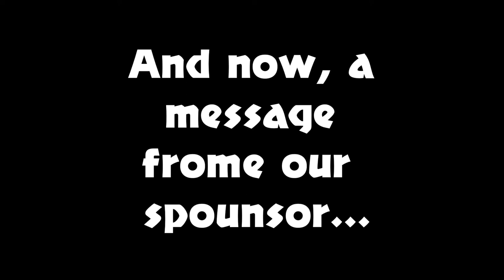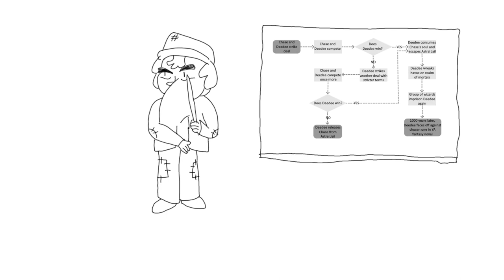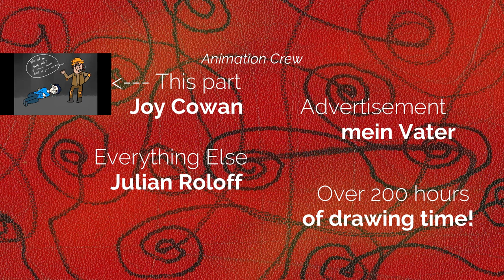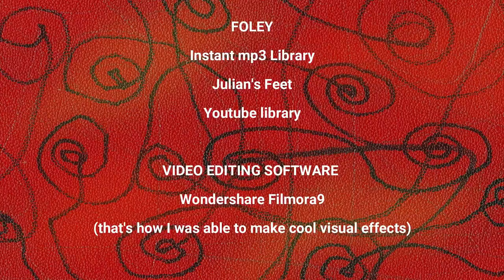Hydruzgia, Episode IV: Astral Jail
Julian was once a normal young adult, until his little brother ripped up his homework and started chasing him. Now his friend Chase is trapped in a pocket universe, his frenemy Zelda is mad at him, and a supernatural being stands between him and a return to normal life.

00:00 Recap
00:53 Opening Credits
01:20 Emotions
03:27 The Deal
07:09 Winner and Loser
10:00 The Crossing
11:56 The New Deal
13:16 Advertisement
14:23 Competition
15:38 Confrontation
16:34 The Long Jump
17:17 Capture the Flag
19:22 Everett Encounter
22:38 End Credits

ex historia "Genesis of the Dreamer"